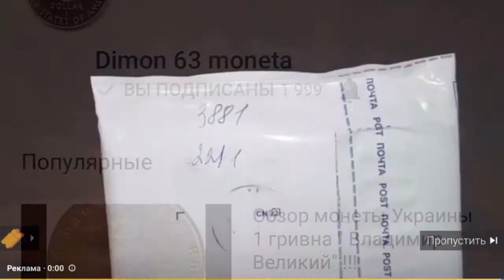50 тенге 2013 Колобок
Монета 50 тенге Казахстан серия сказки народа Казахстана Колобок